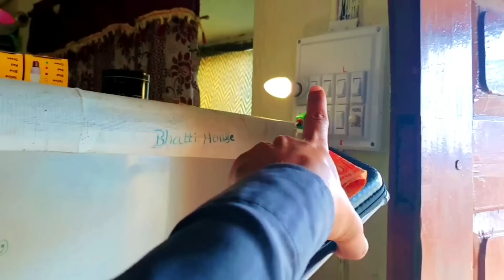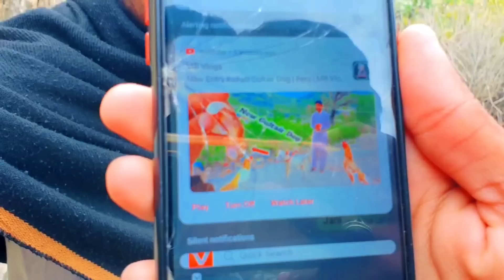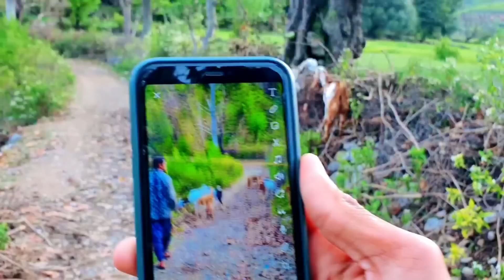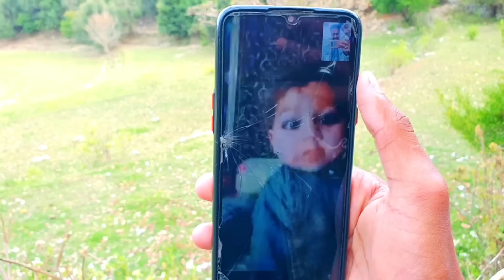1st Ramzan Ka Roza Or Bakry🐐 Ly Aya | MB Vlogs